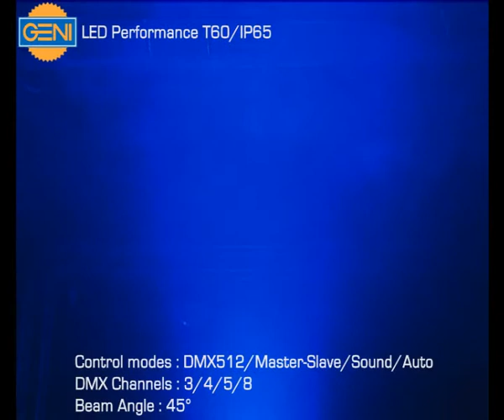LED Performance T60 -NEO-NEON GENI IRRADIANT ILUMENITE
Input voltage:AC100-240V@50/60Hz
LED:60*3W 3in1 RGB
IP Rating:IP65
Control modes:DMX512/Master-Slave/Sound/Auto
DMX Channels:3/4/5/8
Beam Angle:45°
Dimensions:H325 W272 L351mm
Weight:13Kg